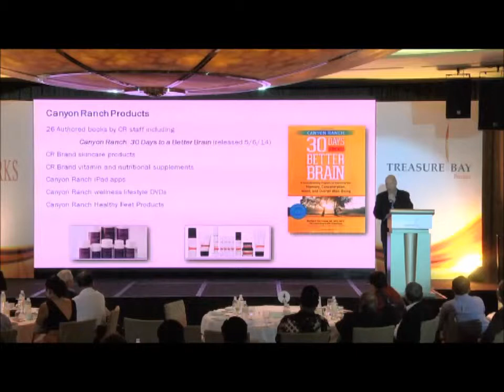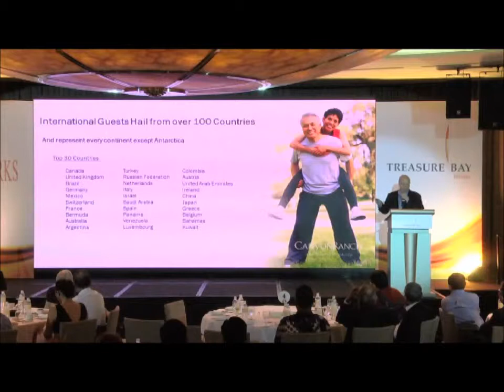Introducing Canyon Ranch to Asia (Part 2)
Watch this video as Canyon Ranch introduces its product offerings and how it has prepared itself to enter the Asian market (Treasure Bay Bintan).

About Canyon Ranch
Canyon Ranch pioneered the evolution of the wellness lifestyle and has been an industry leader for close to 35 years. Operating the world’s most celebrated collection of life-enhancement properties, Canyon Ranch has destination health resorts in Tucson, Ariz., Lenox Mass., as well as Canyon Ranch Hotel & Spa in Miami Beach, the nation’s first luxury wellness hotel and residential community. In addition, Canyon Ranch operates a SpaClub at The Venetian & The Palazzo in Las Vegas, Nev., Canyon Ranch SpaClub at Sea onboard Cunard’s Queen Mary 2 luxury ocean liner, the seven ships that make up Oceania and Regent Seven Seas Cruises and the newest addition, aboard Celebrity Cruises. Canyon Ranch has been named the “Healthiest Spa in America” by Health magazine as well as the “Best Spa for Food” by Gourmet magazine. Additionally, Canyon Ranch is a 13-time winner of Travel + Leisure’s Best Spa Award and an 11-time recipient of the Condé Nast Traveler Best Destination Spa Award.

About Treasure Bay Bintan
Treasure Bay is a 338-hectare waterfront resort city located at Bintan, Indonesia that will integrate wellness, leisure, cultural, residential and commercial real estate supported by world-class infrastructure, over a 20-year master-plan. The master-planning provides for numerous zones that are integrated by lagoons, waterways and promenades. Each zone has its individual appeal and identity, to cater to an international array of visitors.
Treasure Bay Bintan will offer travelers, investors and businesses with unique leisure experiences set against the most iconic landscapes not found anywhere else in Asia. Visitors can expect entertainment-centric experiences and purpose-built resorts catered to families and individuals. More than just a premier holiday destination, there are residential properties enhanced by integrated township development that also translate into promising capital appreciation.
Treasure Bay Bintan focuses on three strategic imperatives: building the iconic to unveil the latent potential of Bintan, Indonesia; offering wellness as a key pillars; and introducing innovative tourism products.